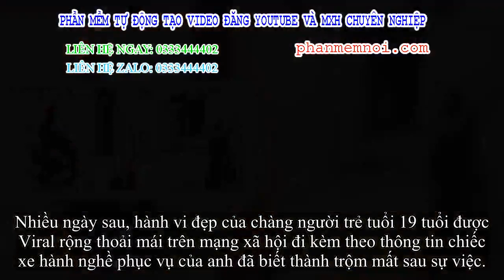✅ Cứu người gặp nạn giữa phố, người trẻ tuổi bị trộm lấy mất xe máy gây xúc động nhưng thông tin sai